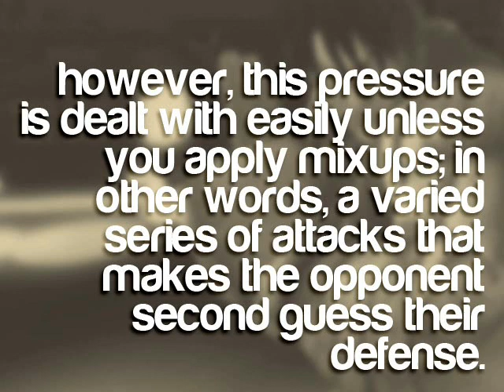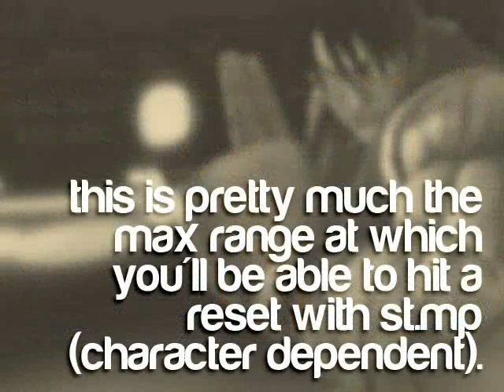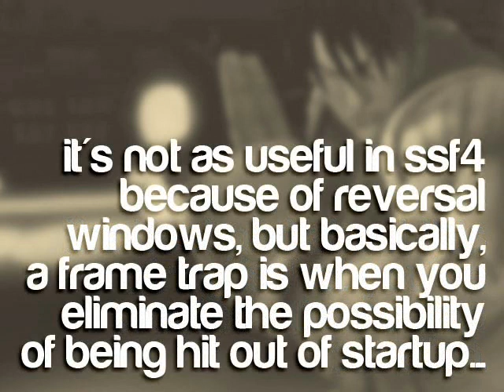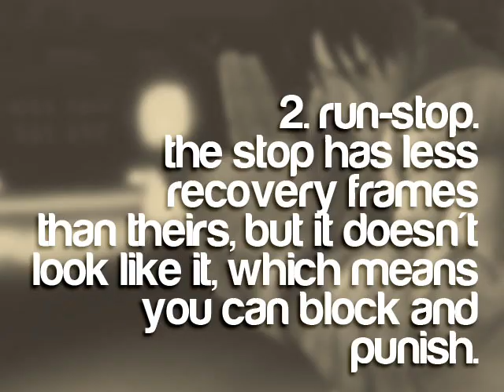Guy - Advanced Reset Mixups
Two new reset mixups that I haven't seen anyone else performing before, plus some general nonsense on resets, mixups and frame traps, so I guess if you have no idea what they are, you can endure the 4 minutes of shit tier that surround it.

Props to me for making the video.
Props to Guy for being slightly better than Gen.
Slops to Windows Movie Maker for being fucking insufferable.
Slops to Guy for being slightly better than Gen.